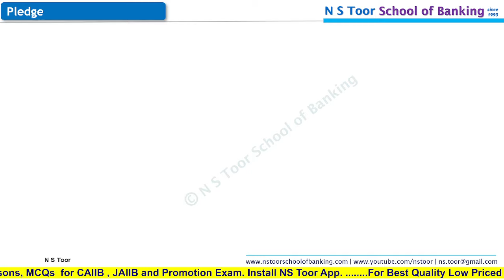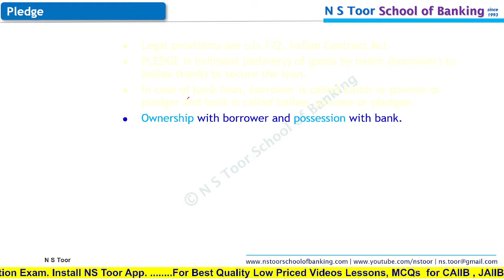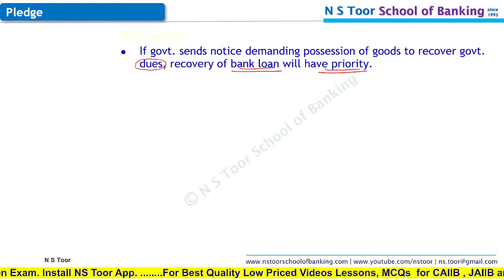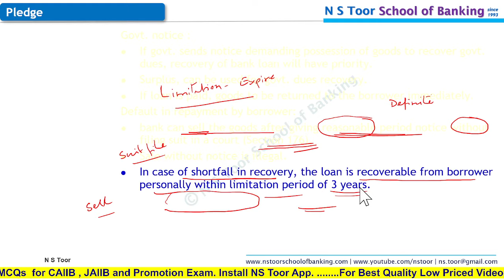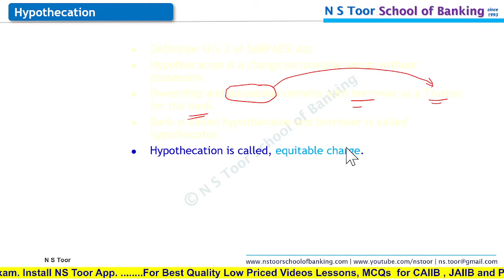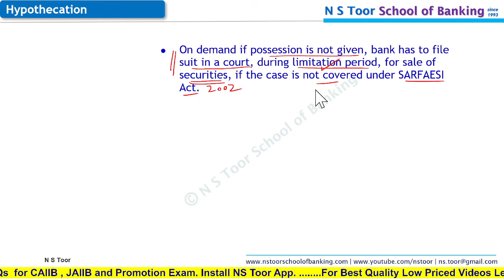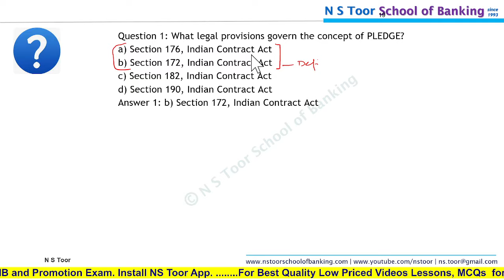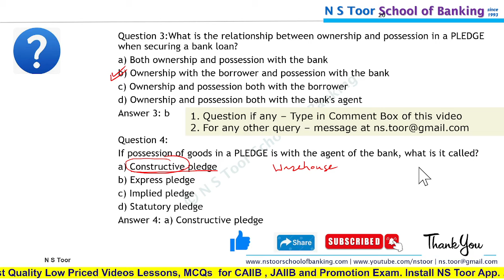Bank Promotion Exam 2024 : 2nd Batch : Securities and Charges 02.12.24 (6.30AM)nstoor